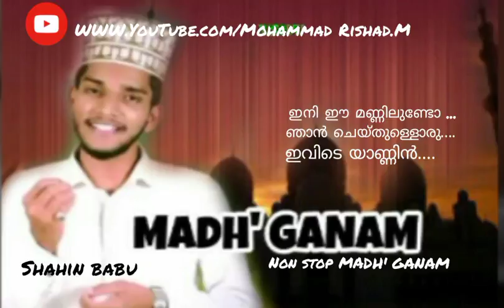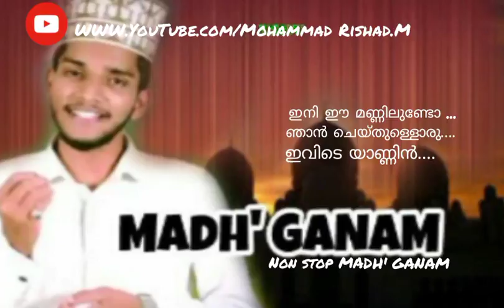Latest new non stop madh Ganam | Shahin babu Tanur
Latest new madh song
  Non stop latest Islamic madh Ganam
Singer:- Shahin babu Tanur
♥ഇനി ഈ മണ്ണിലുണ്ടോ ഹബീബിനെ പോലൊരു ജന്മം.

♥ഞാൻ ചെയ്തുള്ളൊരു.

♥ഇവിടെ യാണ്ണിൻ...